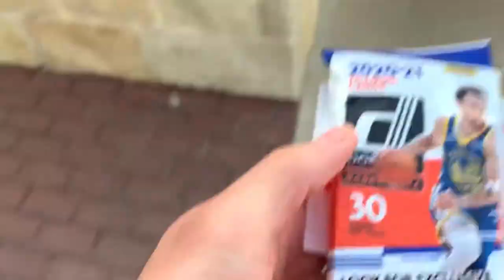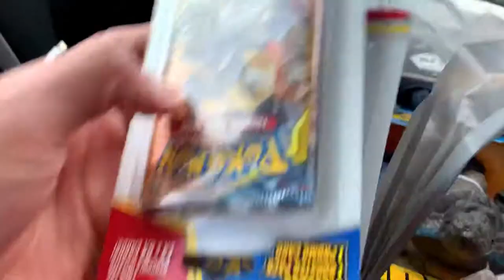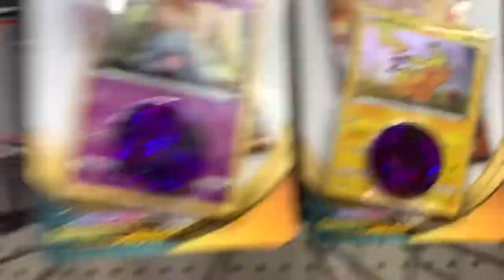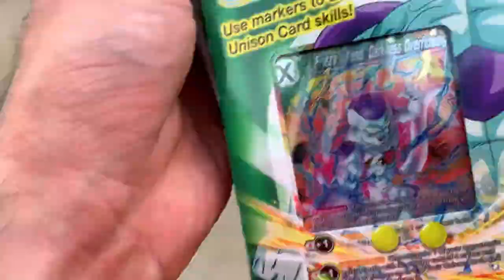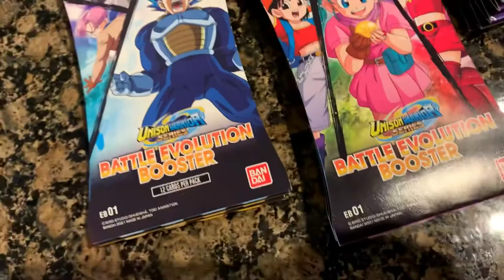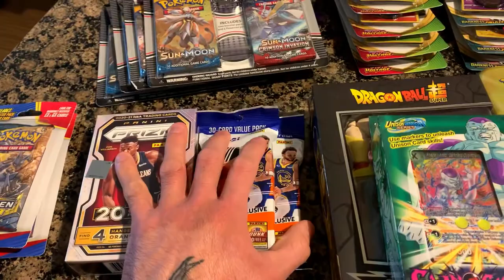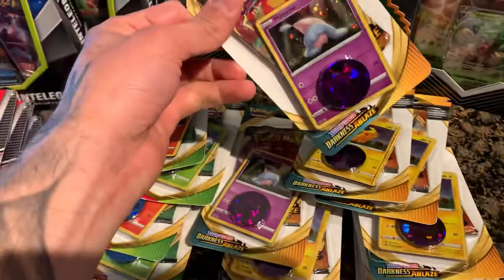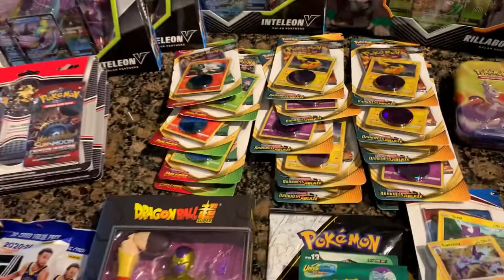Pokémon Retail run turned into best find ever!!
Spent a day on a retail run, had no idea it would turn into the best find ever!! Found a treasure gem hidden in the rubble!

Musician: Jeff Kaale

Musician: @iksonmusic

Musician: Not The King.👑

Musician: Jeff Kaale